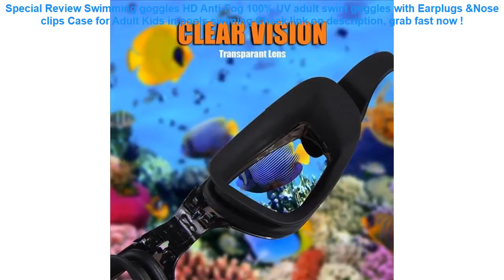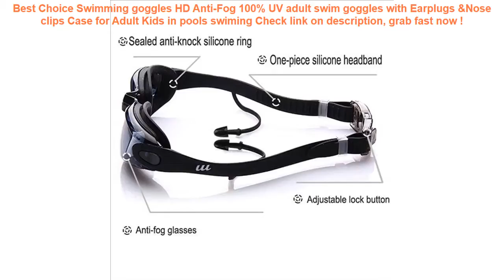Swimming goggles HD Anti-Fog 100% UV adult swim goggles with Earplugs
14+ price compare Swimming goggles HD Anti-Fog 100% UV adult swim goggles with Earplugs &Nose clips Case for Adult Kids in pools swiming Special Review.

| Discount : 38%

At this time of writing, the Swimming goggles HD Anti-Fog 100% UV adult swim goggles with Earplugs &Nose clips Case for Adult Kids in pools swiming has garnered 75 customer reviews with rating of 4.6 out of 5 stars. Not a bad score at all as if you round it off, it’s actually a perfect five already. From the looks of that rating, we can say the product is promising mostly because of the following main reasons:

1. Convencient to Use
Many users love the Swimming goggles HD Anti-Fog 100% UV adult swim goggles with Earplugs &Nose clips Case for Adult Kids in pools swiming for the convenience it brings.

2. Easy to Handle
If you’re a first-time use, you would have no problem with the Swimming goggles HD Anti-Fog 100% UV adult swim goggles with Earplugs &Nose clips Case for Adult Kids in pools swiming because it’s fairly elementary in usage.

3. Real Value for Money
All the benefits people are now enjoying from the Swimming goggles HD Anti-Fog 100% UV adult swim goggles with Earplugs &Nose clips Case for Adult Kids in pools swiming at the current price its being sold both online and in stores makes it a really sweet deal that just doesn’t get any better.
Swimming Pool Foam Filter Intex Type A Sponge Reusable Washable Biofoam Filters Clean Water Foam Cartridge Pool Accessories Tool =

Waterproof Phone Bag Pouch Underwater Dry Case Cover Universal for Mobile Phone Water Proof Bags Dirt-resistant =

10.2x9.3x3cm Reusable Swimming Pool Filter Foam Sponge Cartridge Suitable For Intex Type H Washable High Density White =

550ML 700ML Sports Water Bottles Leak-proof Seal Nozzle Water Bottle with Cover Lip Filter BPA Free Tea Cup Mug Space Shaker =
Inflatable Swim Pool Football Goal Basketball Game Water Sports Swim Pool Float Children Party Game Toy Water Accessory Handball =
4 Colors Waterproof Triangle Cycling Bicycle Bags Front Tube Frame Bag Mountain Bike Triangle Pouch Frame Holder Saddle Bag New =
4.7/5.5/6.3Inch Waterproof Motorcycle Handlebar Phone Holder Bag Sun Shade Cellphone GPS Holder Bicycle Mount Case Bag Protector =
Megartico life vest kids children zwemvest voor kids flower shark printed life jacket kayak pool beach swimming child lifesaver =
Car Seat CoverUniversal Seat Car-Styling For Toyota Honda BMW Audi Ford Hyundai Kia VW Nissan Mazda Lexus Volvo Acura 90% Cars =